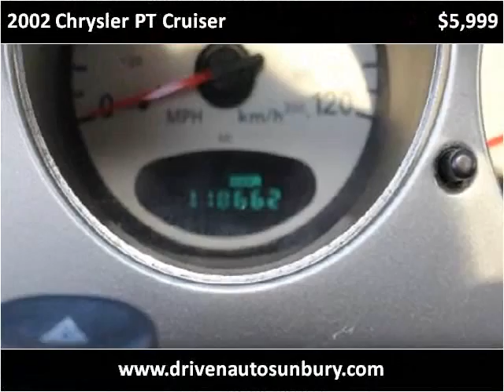2002 Chrysler PT Cruiser Used Cars Sunbury OH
This 2002 Chrysler PT Cruiser is available from Driven Automotive.